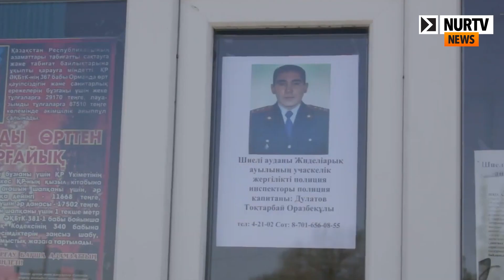В селе без алкоголя не произошло ни одного преступления за 1,5 года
Сегодня на NurTV News:
В Шиелийском районе Кызылординской области есть аул Жиделиарык, в котором за полтора года не зарегистрировали ни одного преступления